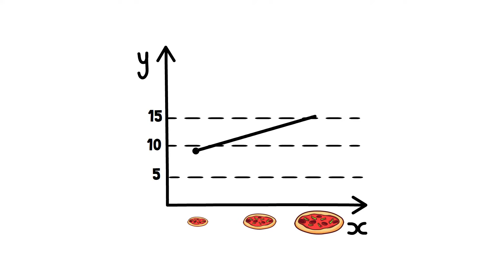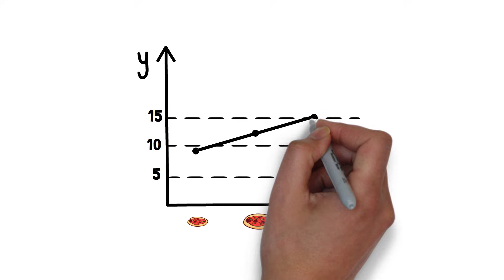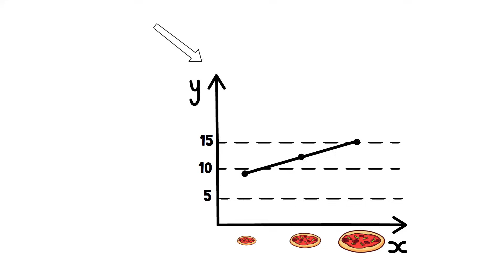¿Qué es la variable dependiente e independiente? [Con ejemplos]🔬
La variable dependiente e independiente de las investigaciones; te explicamos en qué consiste, con ejemplos.